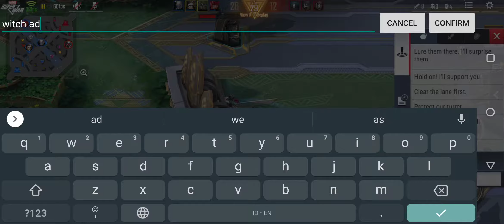Marvel Super War - Super Frustrated With This Match Using Ghost (Cross Region) (Season 6)